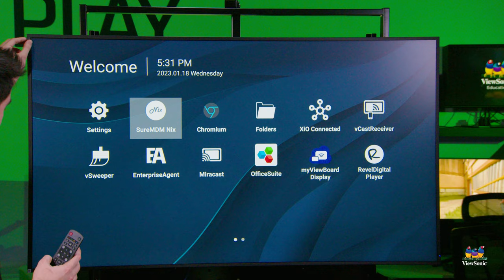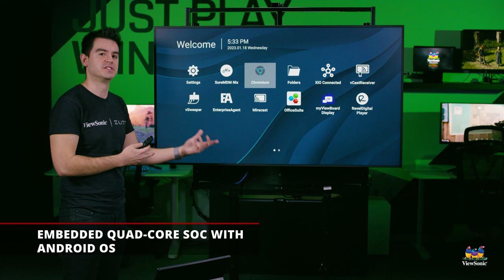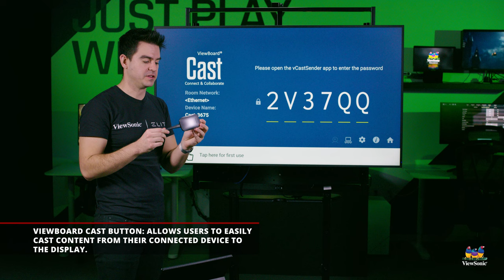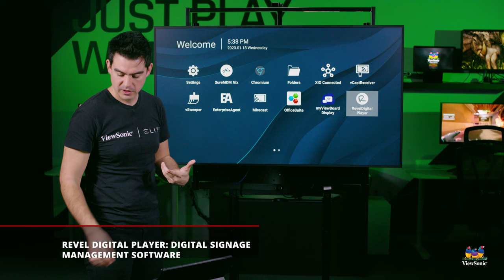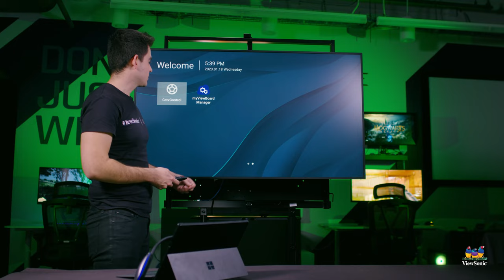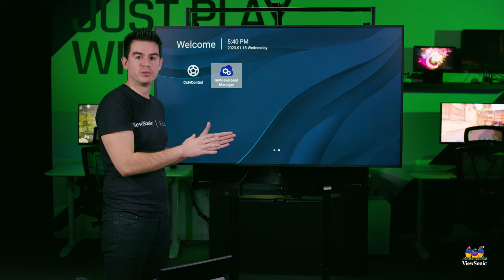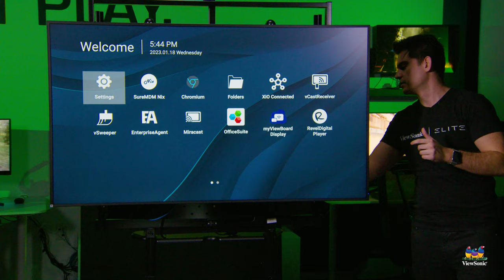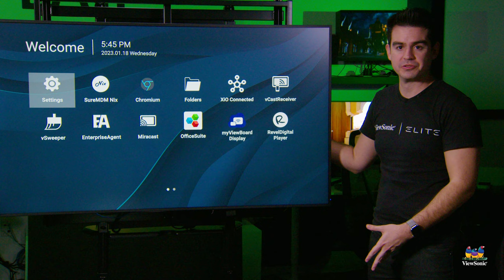CDE30 Series 4K Presentation Displays Overview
Available in sizes ranging from 43- to 98-inches, the ViewSonic CDE30 series of presentation displays feature 4K Ultra HD resolution, centralized control device management and a powerful secured embedded platform to streamline presentations with numerous ways to communicate, whether in-person or remotely.